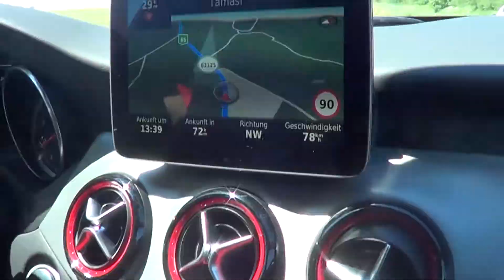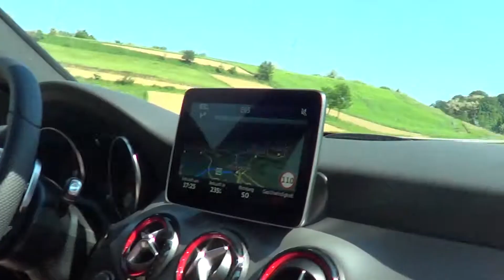Only Rec - Utazás Horvátországba [17.05.19.]